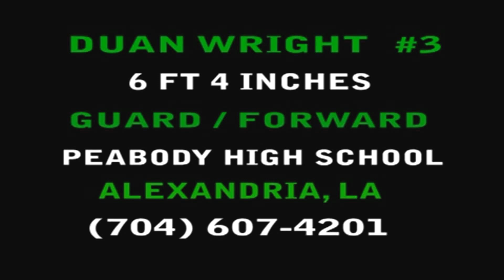DUAN WRIGHT - PEABODY WARHORSES HIGHLIGHTS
Duan Wright, Peabody Warhorses highlights from 2012 season.  His game is compete.  He can shoot, pass, dribble, mad-man on defense, and jump higher than anybody on the court.